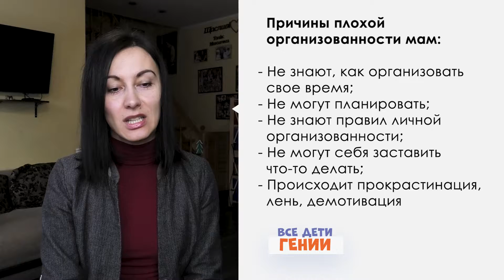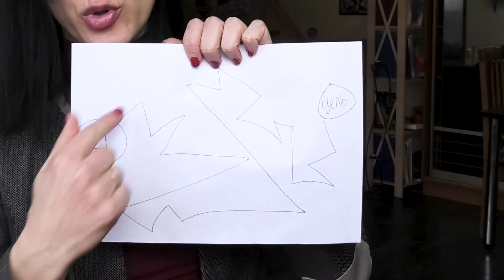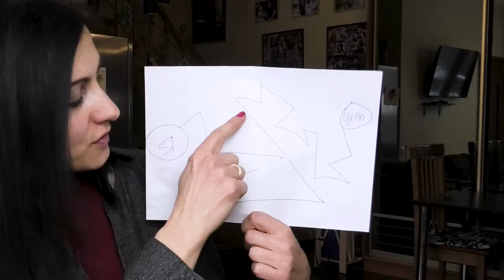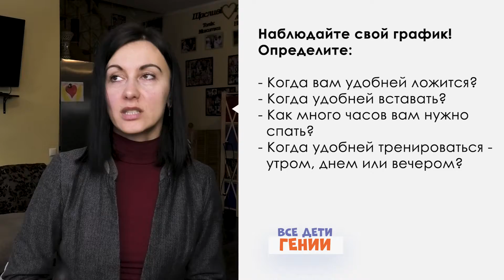⌛ ТАЙМ МЕНЕДЖМЕНТ ДЛЯ МАМ: Планирование и Продуктивность | КАК УСПЕВАТЬ ВАЖНОЕ?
Сегодня рассказываю про тайм менеджмент для мам! Как интегрировать планирование в свою жизнь, чтобы повысить продуктивность? Как использовать ЭФФЕКТИВНОЕ ПЛАНИРОВАНИЕ в своей жизни и не выгорать? Как все успевать с детьми? Управление временем доступно каждому, нужно только знать некоторые секреты!

0:00 - Вступление
0:26 - Плохая организованность мамы - ПРИЧИНЫ
1:30 - Неважные срочные дела | Замкнутый круг в жизни
9:05 - Награждайте себя | Чужие мнения | Интуиция
15:05 - Путь к цели своей жизни | Ценность времени
23:53 - Планирование, чекпоинты |  Советы по продуктивности
29:18 - Отдых, смена занятий
36:27 - Просить о помощи

🔥 Больше полезных практических курсов и тренингов:
🎁 [ПОДАРКИ]:
🎓 БЕСПЛАТНЫЙ 3-х дневный интенсив! Ваш Ребенок гений 1-6 лет
🎓 Все Самое Важное о Развитии Мозга и Тела Ребенка (0-12 месяцев)

🔴 ДАВАЙТЕ ЗНАКОМИТЬСЯ!
⭐ Меня зовут Елена Антонюк и я мама двоих деток и жена замечательного мужчины более 12 лет
⭐ Эксперт гармоничного развития умственного и физического потенциала ребенка
⭐ Неоднократно стажировалась в Англии с детьми по методикам раннего развития
⭐ Держу баланс гармоничного и всестороннего развития личности без перекосов и помогаю детям раскрывать свои врожденные таланты и сильные стороны
⭐ И, конечно, не забываю о легком и комфортном родительстве и яркой жизни для папы и мамы
⭐ Также я сертифицированный бизнес тренер компании IPS
⭐ Ведущая вебинаров и тренингов по раннему развитию детей
⭐ Провела более 1200 тренингов, а мои курсы по гармоничному развитию ребёнка посетило более 100,000 человек в 30 странах мира
⭐ Я – оптимист и человек, который любит свою жизнь!
⭐ У меня дружная, любящая и поддерживающая семья
⭐ Мы любим разные виды спорта и через личный пример вовлекаем деток в них